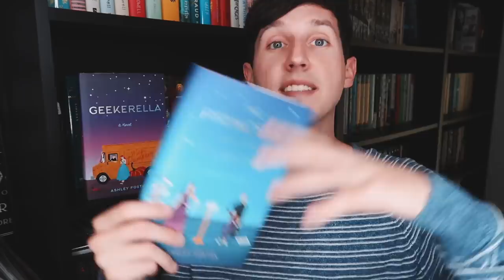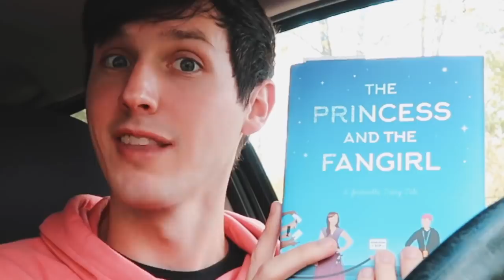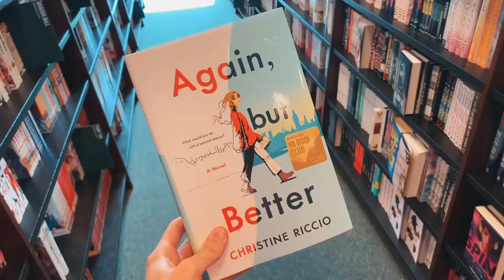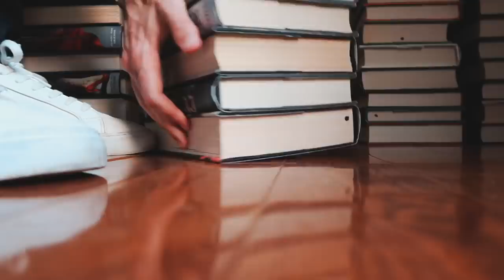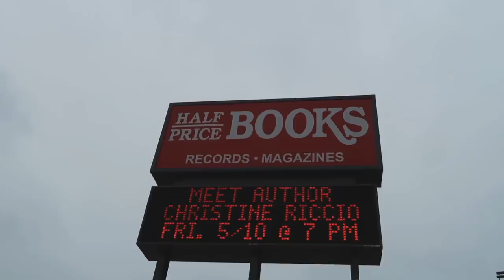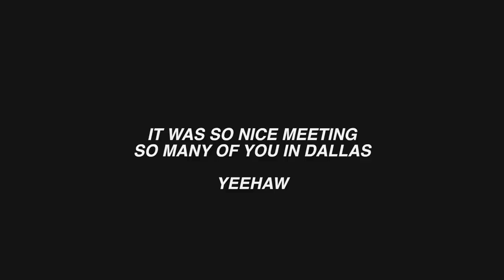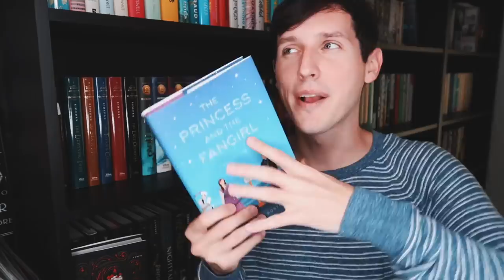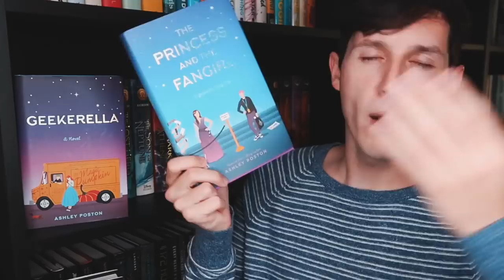ORGANIZING MY FRIENDS BOOKSHELF & READING THE HAPPIEST BOOK | READER VLOG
SC // jessethereader